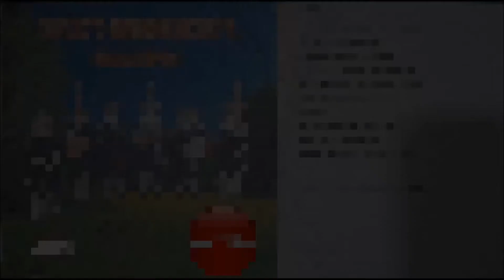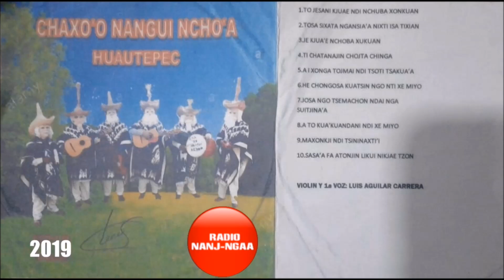CHAXO´O NANGUI NCHO´A HUAUTEPEC 2019 DISCO COMPLETO